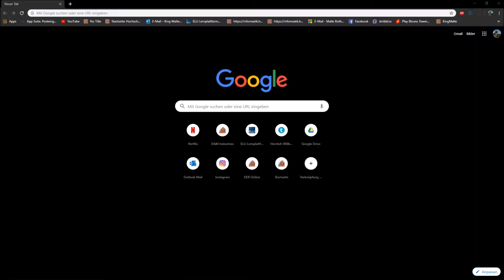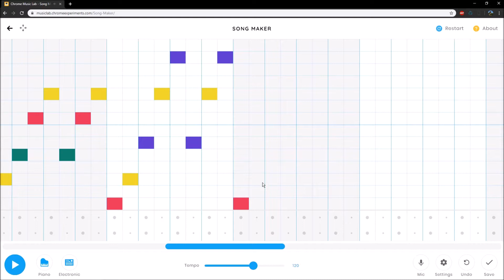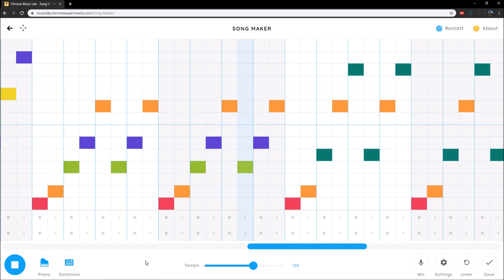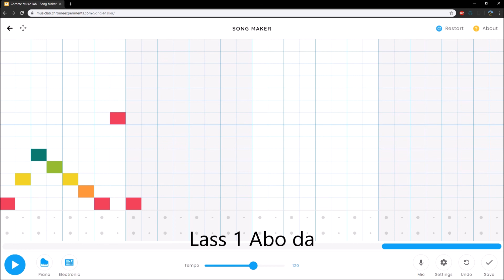Epic Meme Song with Google Song Maker - Can you Guess?